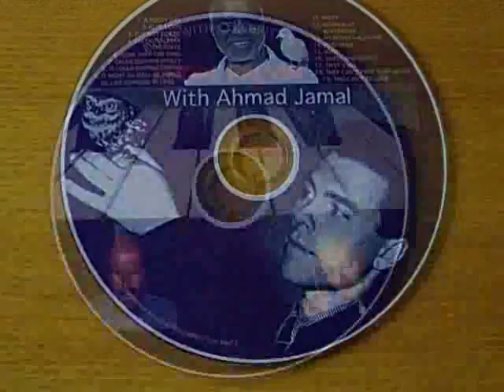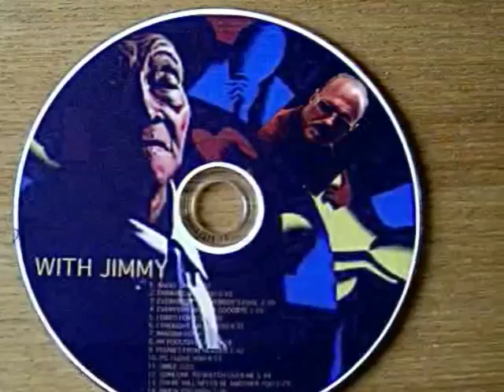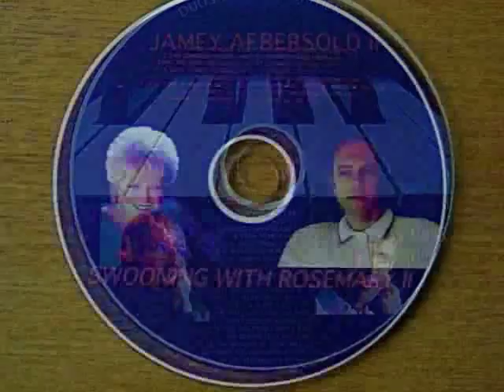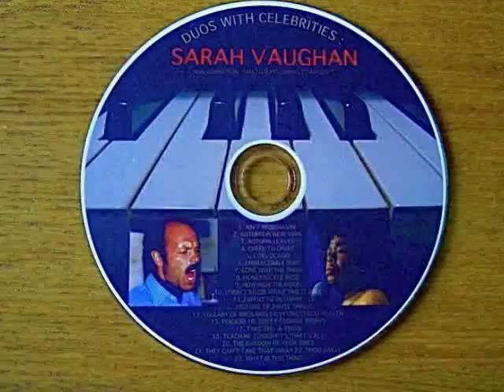SEPTEMBER SONG 1